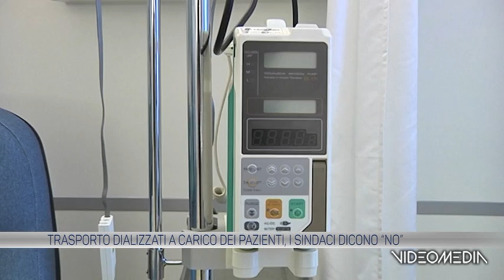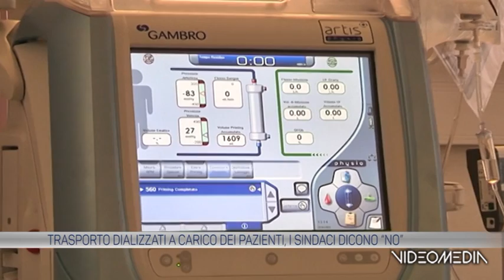ALTO VIC DIALIZZATI_TGTVAM_20230808